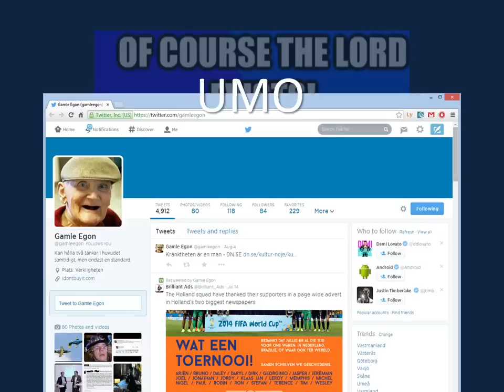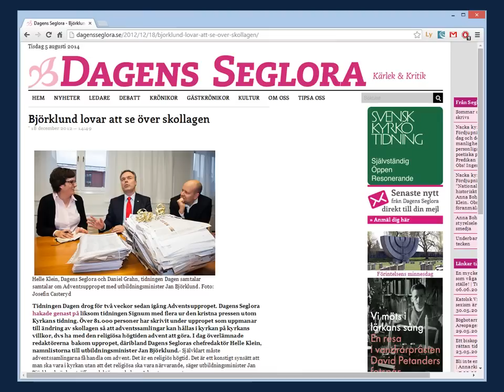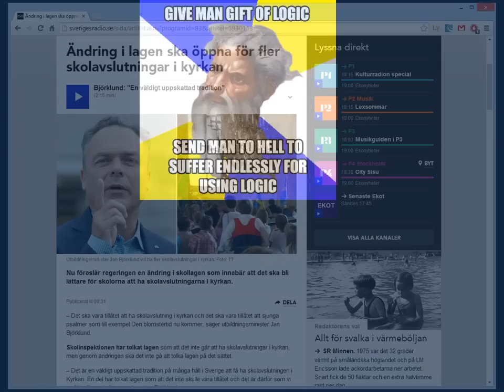Mobilisering för Guds skull